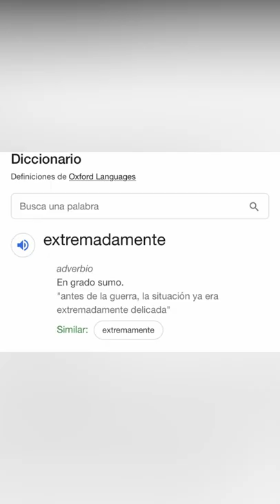Liivert el asesino-Last Life SMP